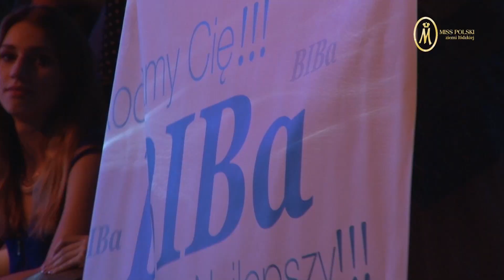Paweł BIBA Binkiewicz